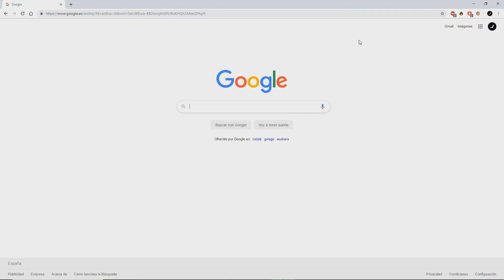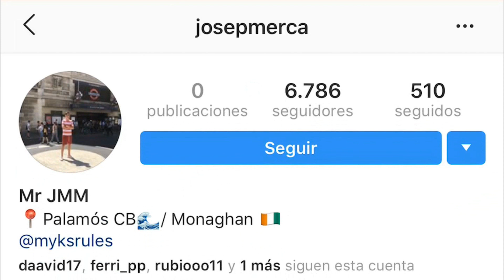ESTAS son las RECOMPENSAS GRATIS de la TEMPORADA X de Fortnite! (+23 ITEMS GRATIS TEMPORADA 10)